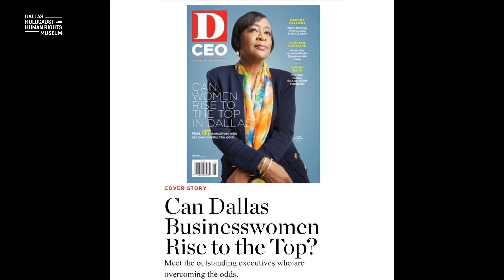Hope for Humanity Honoree Cynt Marshall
Tribute Video honoring 2022 Hope for Humanity honoree, Cynt Marshall.
Featuring cameos from influential Dallas civic leaders, this video illustrates the inspirational reach of Cynt Marshall.